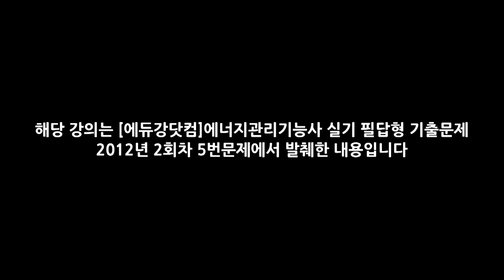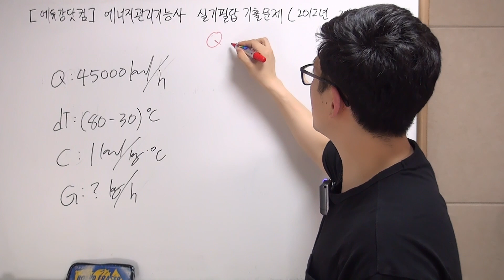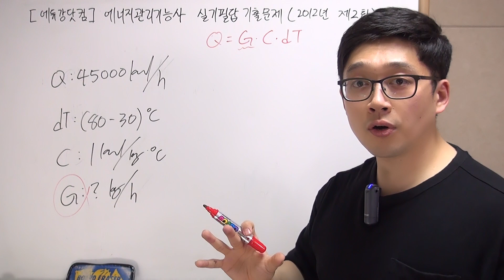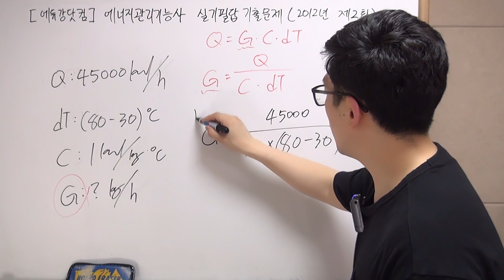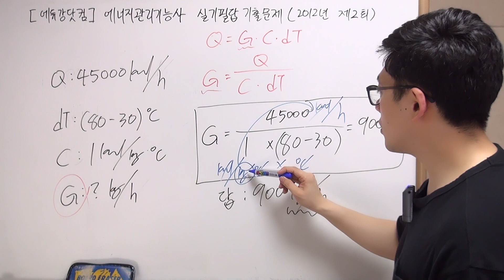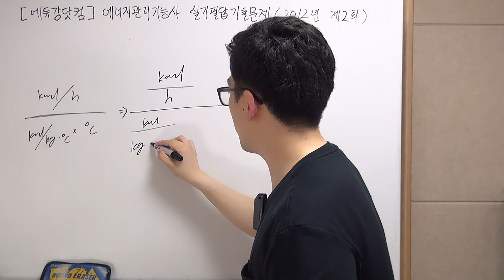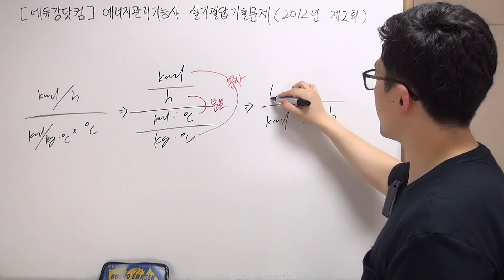[추가강의]#2 단위환산 쉽게하는 방법(번분수)_에너지관리,공조냉동(기능사,산업기사,기사,기능장)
교사 : 강진규